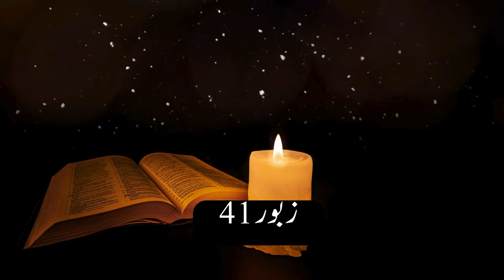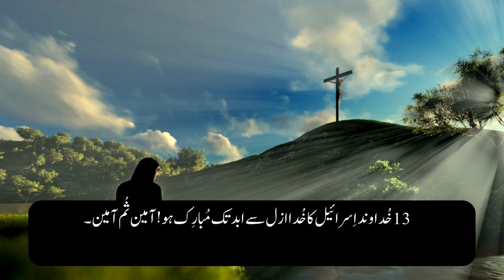Zaboor 41 ki Talawat | Glorious HD TV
Zaboor 41 ki Talawat#glorioushdtv
pakistani christian songs
pakistan worship